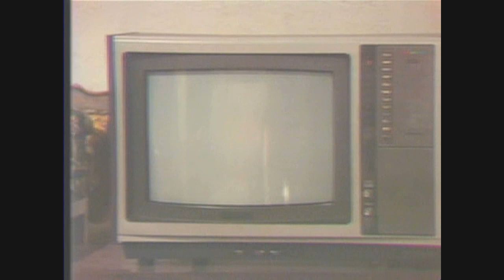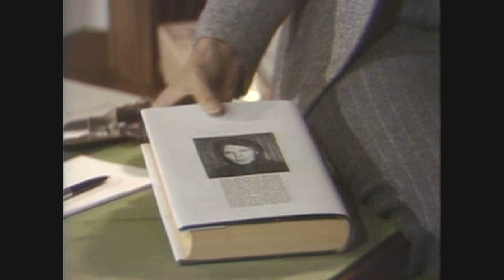THE EDGE OF NIGHT - #6138-6142 November 1979